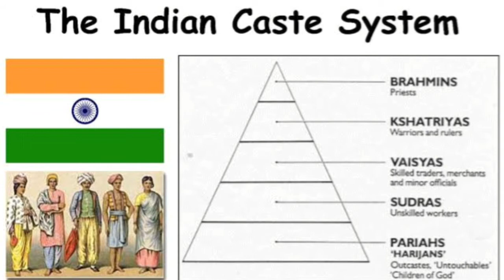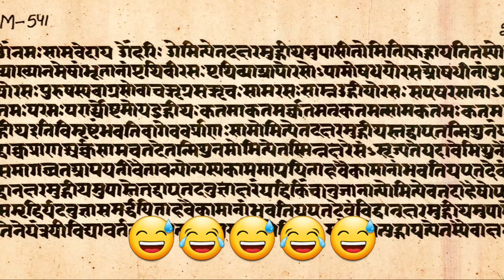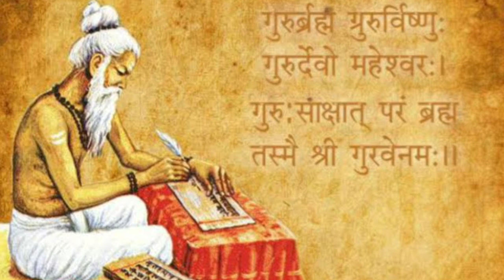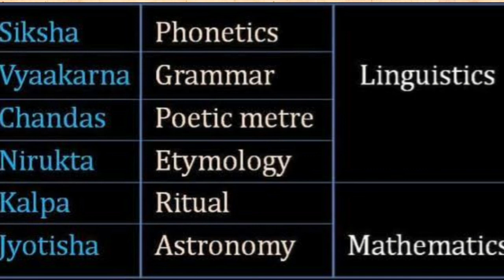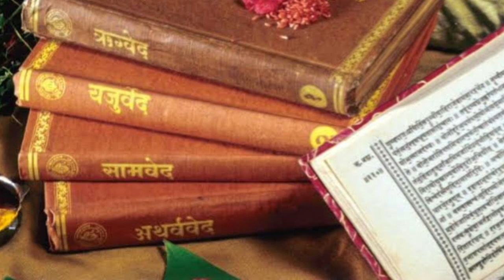Vedic Civilization - The History of Ancient India- Last Part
The Vedic period, or Vedic age (c. 5000 – c. 500 BCE), is the period in the late Bronze Age and early Iron Age of the history of India when the Vedas were composed in the northern Indian subcontinent, between the end of the Urban Indus Valley Civilisation and a second urbanisation which began in the central Indo-Gangetic Plain c. 600 BCE. The Vedas are liturgical texts which formed the basis of the influential Brahmanical ideology, which developed in the Kuru Kingdom, a tribal union of several Indo-Aryan tribes. The Vedas contain details of life during this period that have been interpreted to be historical[1][note 1] and constitute the primary sources for understanding the period. These documents, alongside the corresponding archaeological record, allow for the evolution of the Indo-Aryan and Vedic culture to be traced and inferred.